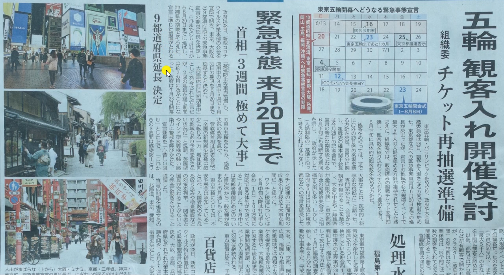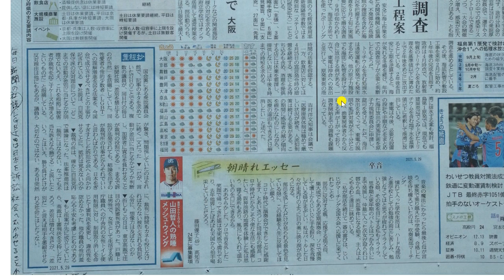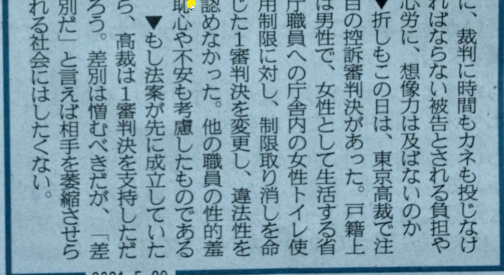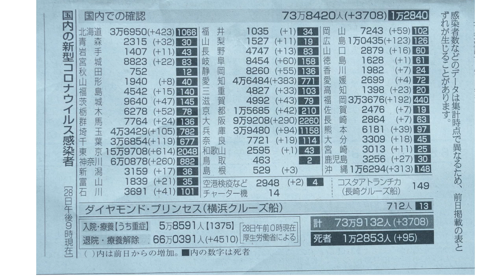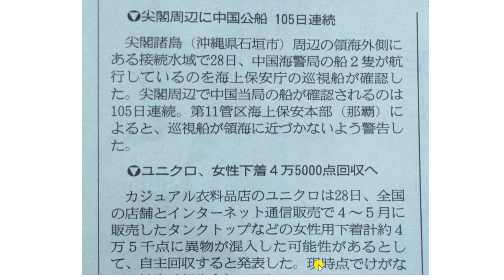毎日新聞のLGBTに対する社説は日本を訴訟社会に向かわせること！。2021年05月29日（土曜日）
サブチャンネル中国語の聞き取りにどうぞ。5月28日（土曜日）

　辛坊治郎さん太平洋横断チャレンジ中！リアルタイムの現在地。
産経新聞の産経妙コラムを音読。産経妙